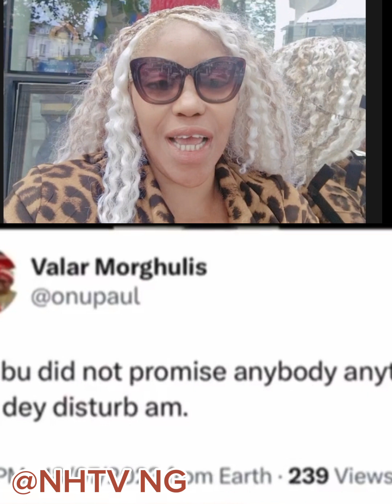Breaking!!! Prominent Youruba's Are Now Crying Out, Says Tinubu Can't Think.